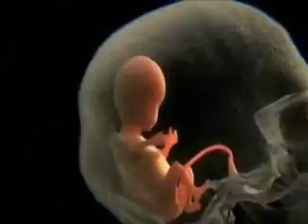Frank Marino: Strange Dreams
Well the video is not authentic as it is actually a Tool video but it's a cool morph..!